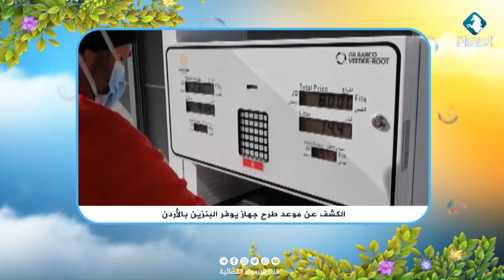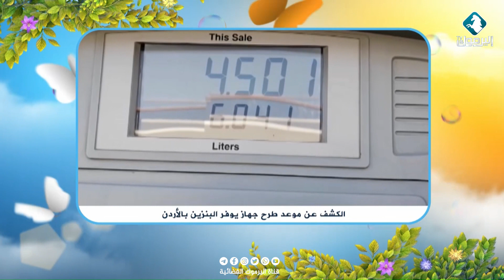تحذير من قرب وصول متحور ( كراكن ) إلى الأردن ضمن مختارات بيتكم عامر